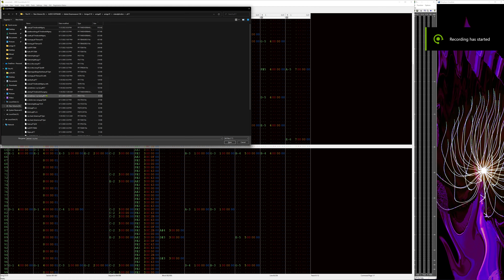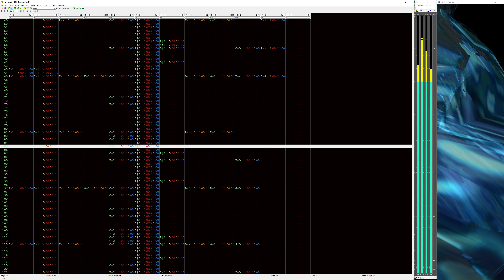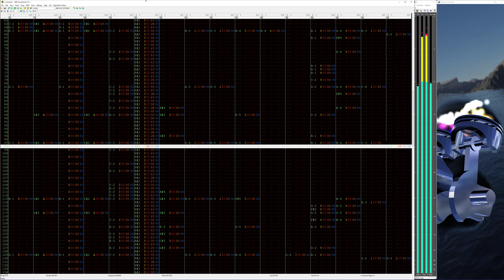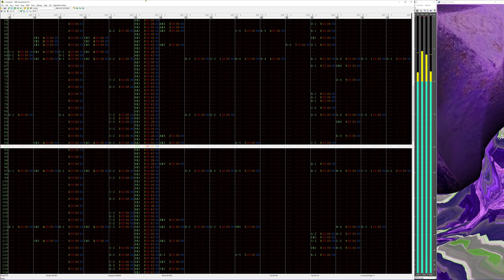ROLANDPFXXIBM sometimes I cry too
if you must...